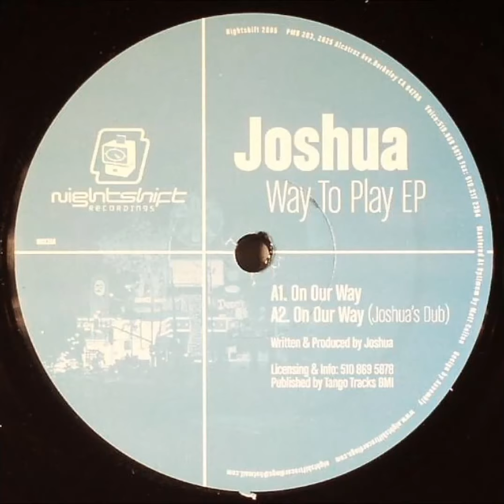Joshua - On Our Way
Sep/2005. Way To Play Vinyl, 12", EP  -  Nightshift Recordings